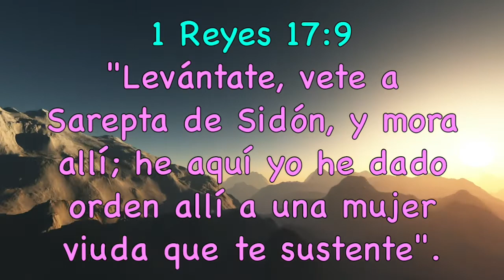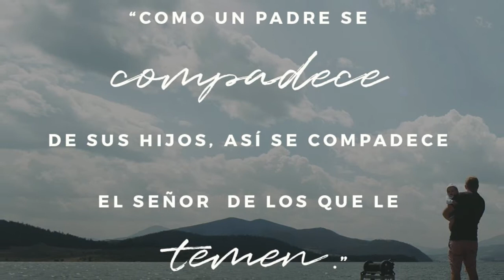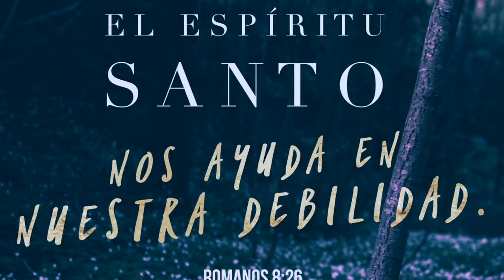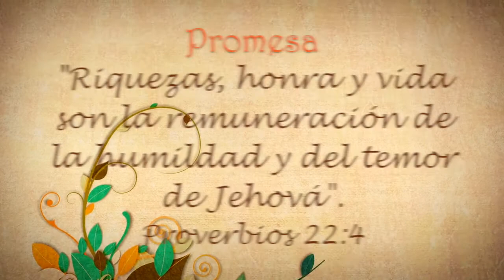Elías y la viuda de Sarepta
Estudio bíblico para niños. Mes de mayo.
Lección mensual: “Personajes bíblicos”.
Tema: “Elías y la viuda de Sarepta”.